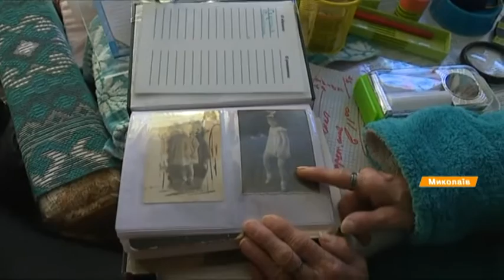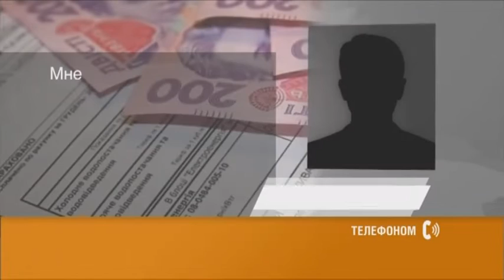Прикована к постели бабушка замерзает без отопления, чтобы не потерять дом